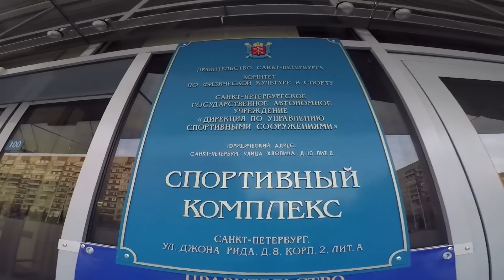ПРЫГНУЛ C ВЫШКИ 10-ть МЕТРОВ на BMX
ПРЫГНУЛ C ВЫШКИ 10 МЕТРОВ на BMX

Всегда мечтал прыгнуть с большой высоты, с какой нибудь вышки на велосипеде (BMX). Очень крутые ощущения) Хоть у меня страха высоты нету, но всё равно с байком прыгать очень страшно и опасно.

Спасибо всем за лайки! если найдете видос как кто-нибудь прыгает на велосипеде в воду с большей высоты скидывайте в комменты. Но мне кажется пока в мире это рекорд))

Присоединяйтесь)